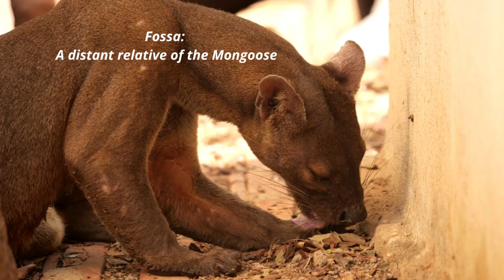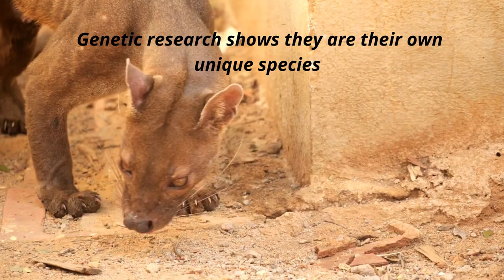Fossa: A relative of the Mongoose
Fossa's are unique mammals that resemble cats and dogs, and rats?  Beautiful none the less!